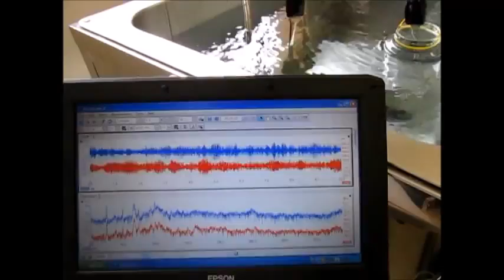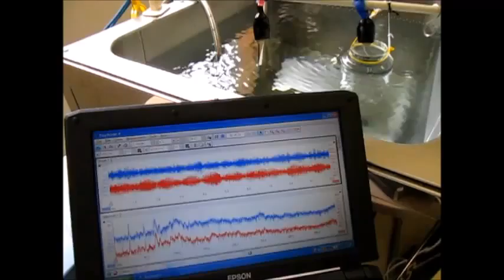‹超音波のダイナミックシステム：液循環制御技術› ultrasonic-labo